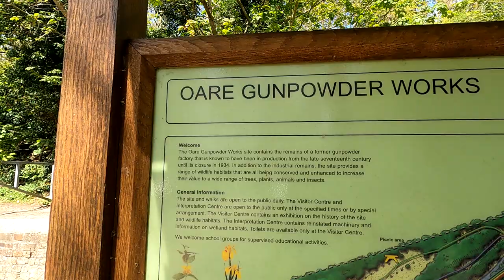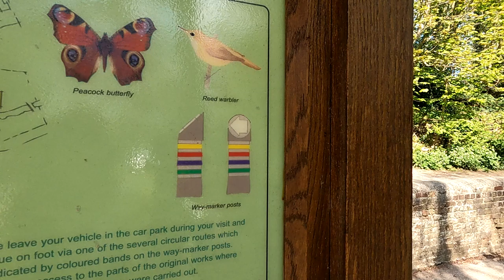we return to oare gunpowder works to see some more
We decided to go back to oare gunpowder works country park the next day but this time with the kids and they had lots of fun exploring this beautiful woodland , we gave the kids a camera each and said to film. The oare gumpowder works in faversham supplied about 70% of the gunpowder used in the battle of trafalgar and legend has it that a young girl and her fiancé was murdered whilst walking through the woods after evening song at nearby davington church and the young women Diana was decapitated and her fiancé was found a short distance from where they was attacked ,hanging from a tree  so know one knows whether he never escaped their attackers or whether he couldn’t live without the love of his life Diana